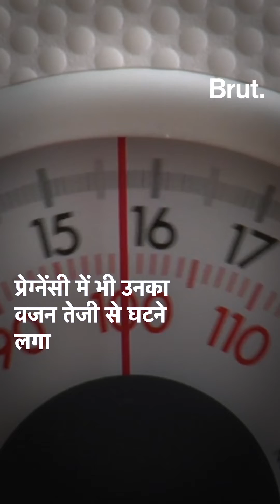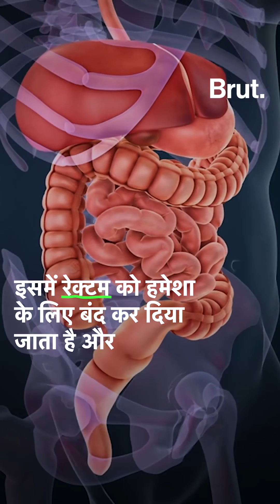एक लड़की की कैंसर से लड़ाई की कहानी. | Brut Hindi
साल 2020 में जब दुनिया Covid-19 से लड़ रही थी IIT kanpur की स्टूडेंट Neetu singh को एक दिन अचानक हुई रेक्टम ब्लीडिंग ने ICU पहुंचा दिया.नीतू उस समय दो महीने की प्रेग्नेंट थीं. उनका कहना है कि डॉक्टर उनकी सही बीमार की पहचान नहीं कर पाए. जब तक उन्हें पता चलता कि उन्हें कैंसर हो गया है तब तक बहुत लेट हो चुकी थी. उन्हें फोर्थ स्टेज कैंसर हो चुका था. एक लंबी सर्जरी के बाद नीतू की जान तो बच गई लेकिन उनकी जिंदगी हमेशा के लिए बदल गई. सुनिए उनकी कहानी उन्हीं की जुबानी.